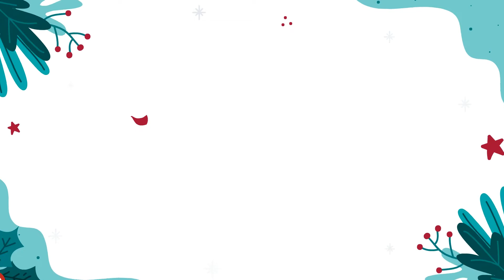NuPath Holiday Card 2020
Wishing you all a safe, happy and healthy Holiday Season!